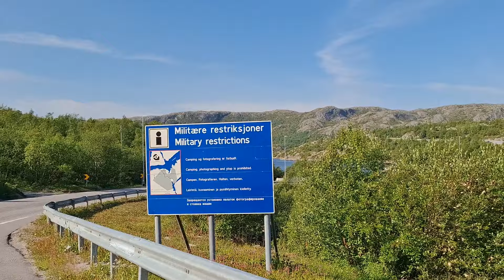Ден 17 - Пътуваме из североизточна Норвегия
Седемнайстият ден започваме със страхотно време. Вече малко по малко се отдалечаваме от руската граница, но независимо от това минаваме през няколко рестриктивни зони в които снимането е забранено. Спираме на чудесни отбивки - паркинги с чудесни условия и прекрасна гледка. Така пътуваме крайбрежно из норвежката тундра наслаждавайки се на природата и околната красота, като лека-полека се приближаваме към остров Варда

00:00 - Тръгваме от хубавия паркинг на който спахме
01:27 -  Минаваме през военно-рестриктивна зона
02:12 - Пътуваме из норвежката тундра
09:42 - Отбиваме да разгледаме чудесен кемперстоп
17:35 - Инцидент с кемпер на пътя
20:51 - Спиране за снимки на разкошен кемпер-стоп
21:53 - Пътуване на север към остров Варда

Във всички видеа които качвам са показани места и моменти от нашето пътуване, които съм сметнала за интересни или вълнуващи, всичко е снимано репортажно, без конкретен сценарий или допълнителна обработка, просто отделните откъси са събрани последователно като някаква ретроспекция на изминалия ден. Във връзка с това моля да ме извините ако на места се получават дефекти или липси, просто такива са възможностите ми.:)
Надявам се да ви е интересно и полезно, да се докоснете макар и само виртуално до местата, които посетихме и да споделите нашето изживяване.
Благодаря за вниманието и Ви желая приятно гледане!